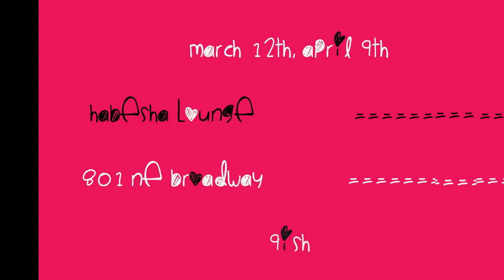Welcom: Lay Lines (Part 1)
Part One of Welcom: Lay Lines.